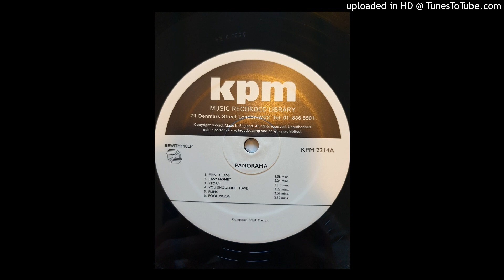Maston - Storm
Artist: Maston
Track: Storm
Album: Panorama
Label: KPM Music
Year: 2021